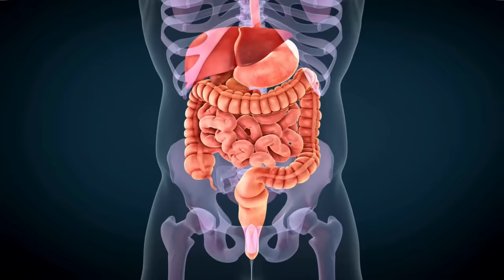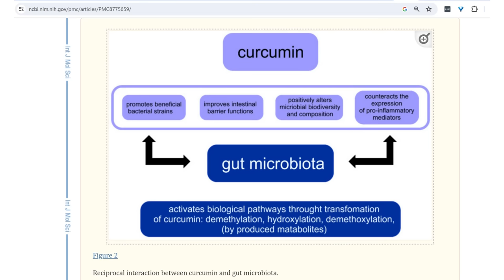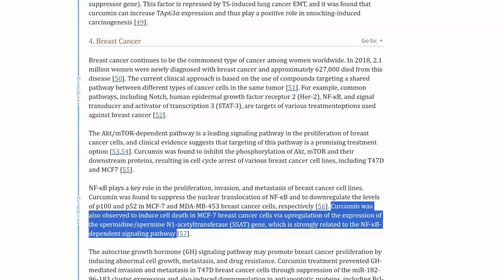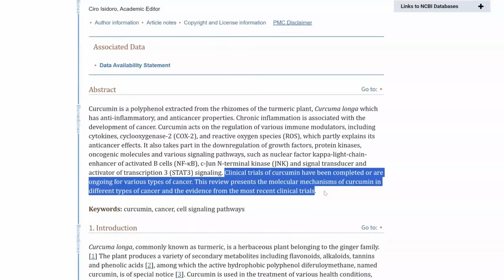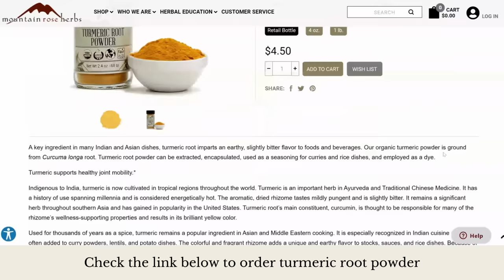15 Mind-Blowing Turmeric Health Benefits | Just 2 Ounces A Day!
Did you know these amazing turmeric health benefits?
From cancer fighting to type 2 diabetes, liver, kidney disease and more - here are 15 reasons to include turmeric in your daily diet!

Today we're talking about the most incredible health food ever. There are 15 turmeric health benefits that we'll discuss today and it will blow your mind!

For the last several years, the escalating health challenges that people are dealing with today has caused us to reach even deeper into the earth for health benefits from foods that we may not have had in the past. Now, of course, if you're from India, you already know all about turmeric, and actually their incidences of cancer are much lower than us in the United States.

Turmeric is so beneficial because the escalating number of cancer is is just skyrocketing. And people are being diagnosed with cancer, no longer in stage one and two, but they're finding out I'm in stage three, I'm in stage four. And so we need to know what is going to help us to one prevent against cancer on a daily basis and to help us to overcome cancer.

Watch this video to learn more about the 15 benefits of turmeric to your health - and you'll want to have this superfood in your diet everyday!